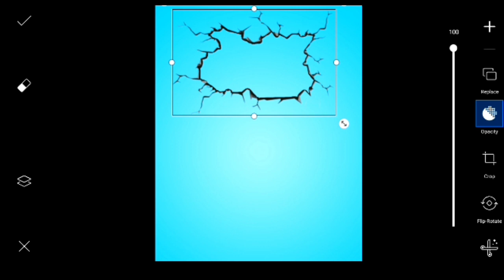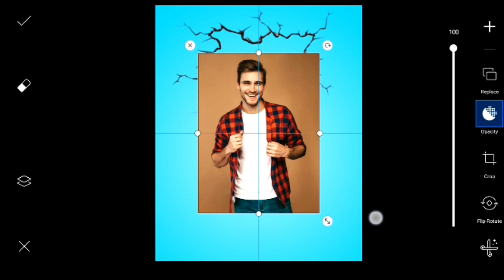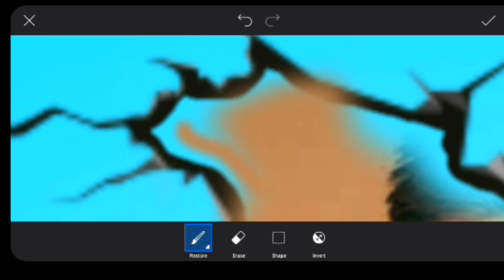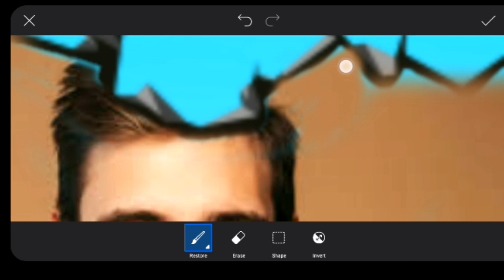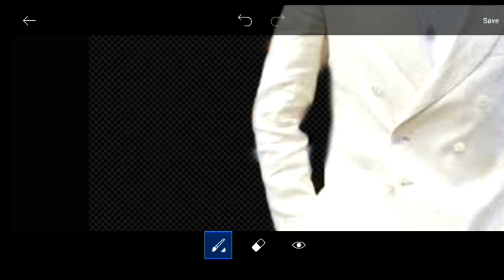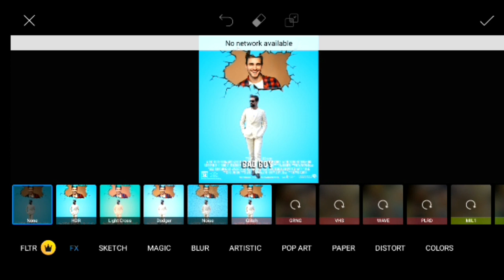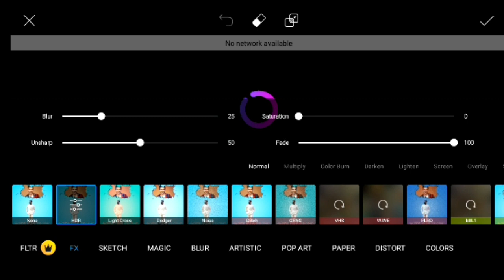Picsart edit Wall Cracked Photo editing | Picsart Tutorial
download file